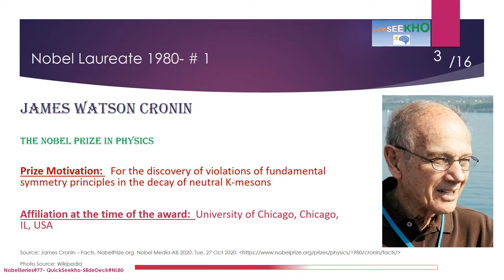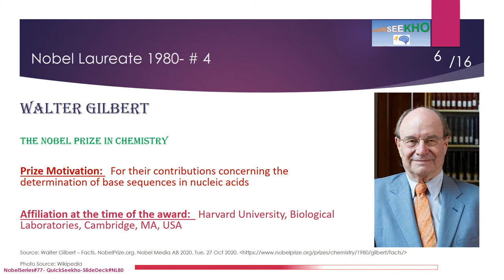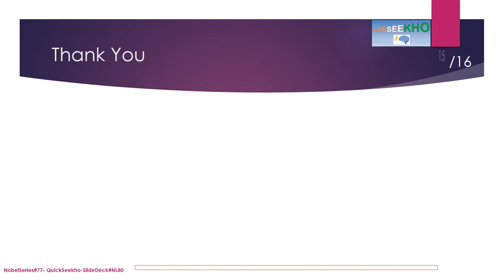Nobel Laureates/Nobel Prize Winners Series/Famous Personalities/Famous People/Famous Economists-1980